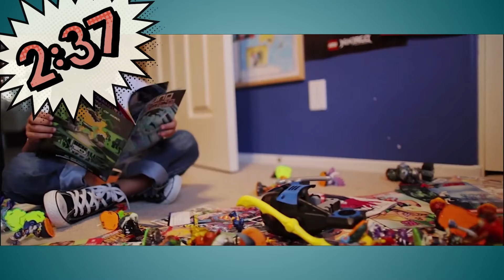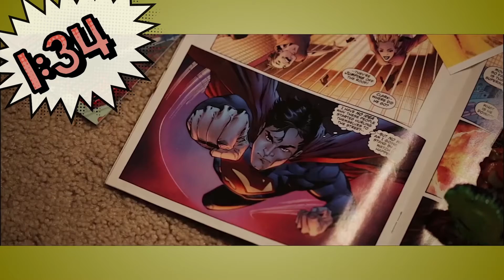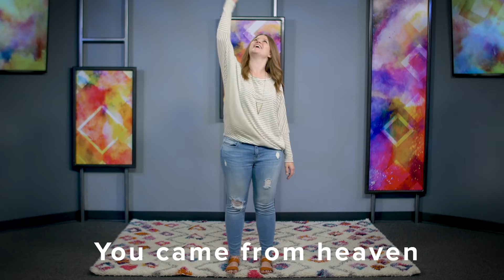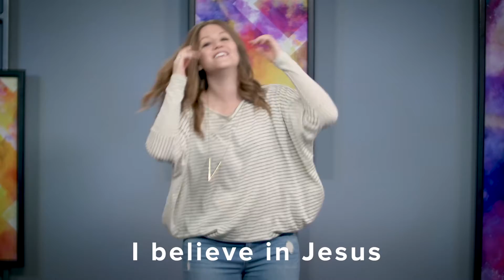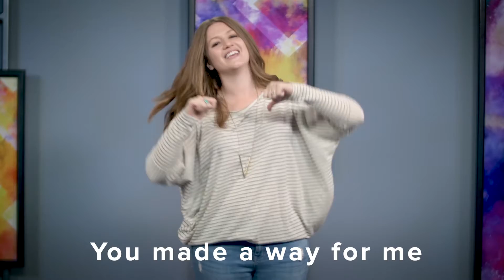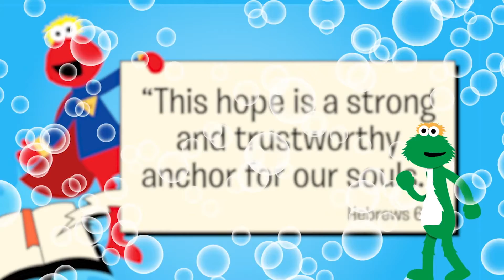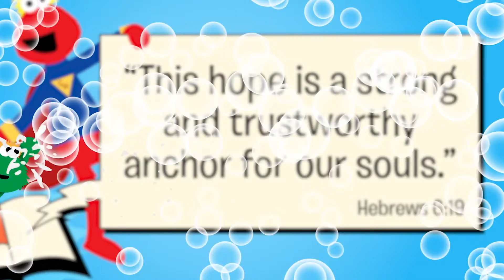Kid City Online: Jesus and the Sinful Woman